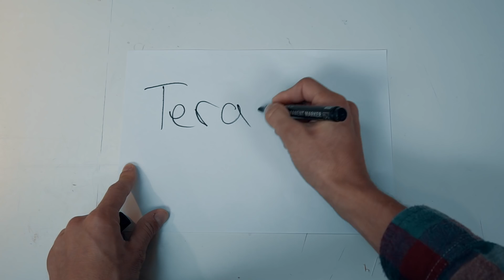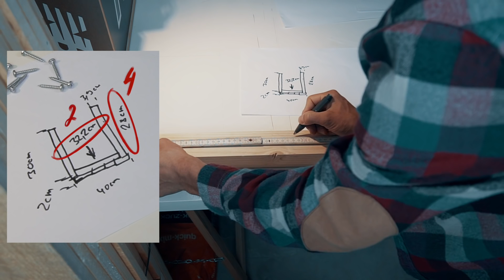BLUMENKÄSTEN DIY - Hochbeet selber bauen - Terrasse wird schön Part 1. | EASY ALEX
Hey Ihr Lieben, ich freue mich mega, dass ihr auf meinen Kanal geschaut habt. Hier gibt es immer coole DIY's und was sonst noch so fetzt! :)

GEWINNERIN: Anja. Bitte schau in deine Benachrichtigungen! :)) Herzlichen Glückwunsch! An alle Anderen, vielen Dank fürs mitmachen!

In diesem Video bauen wir ein Blumenkasten für den Balkon.

- Meine Technik:

* Kamera 1
* Kamera 2
* Micro 1
* Micro 2
* Objektiv 35 mm
* Objektiv 55 mm
* Objektiv 16-35 mm
* Objektiv 70-200 mm

Ich freue mich auf das nächste Mal! :))